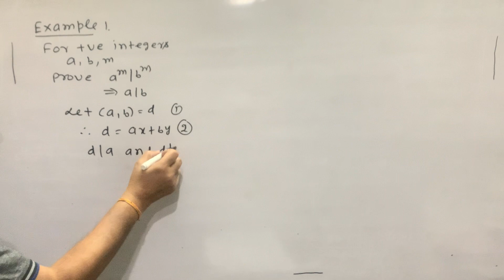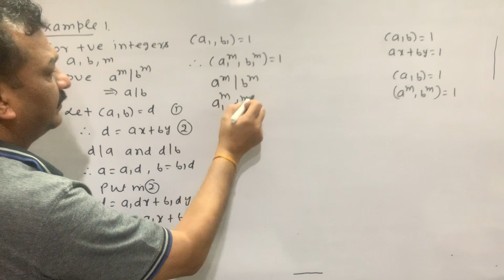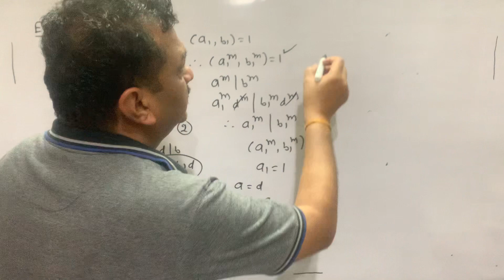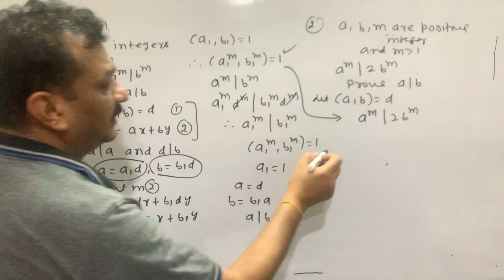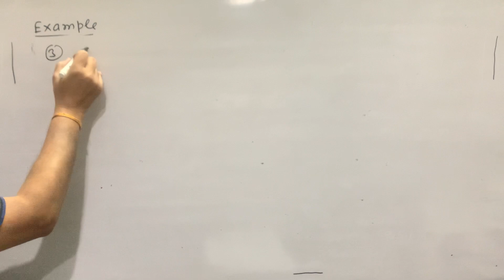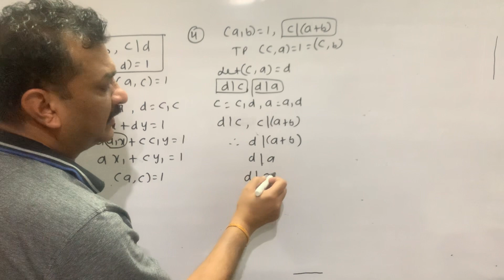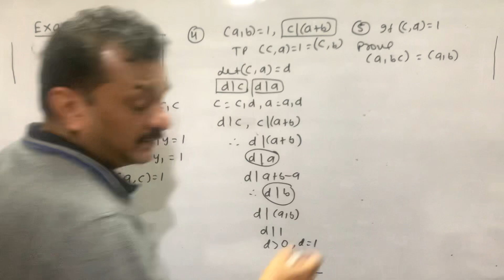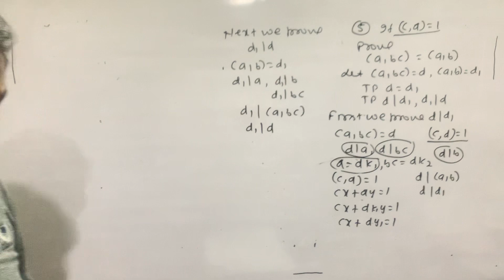Number Theory | Coprime Integers | Examples | If a^m | b^m then a | Lecture 22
1. For positive integers a, b, m
If a^m | b^ m then a | b
2. For positive integers a, b, m
If a^m | 2 b^ m then a | b where m is greater than 1
3. If a|b, c|d and (b,d) =1 then (a,c)=1
4. If (a,b) =1, c | (a+b) then (c,a)= (c, b) =1
5. If (c.a) =1 then prove that (a,bc) =(a,b)
6. Prove that there is no pair of integers x,y satisfying x+y =100 and (x,y) =3